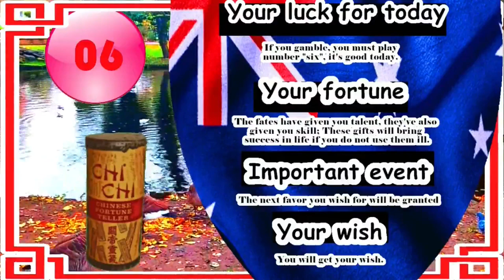THE TIGER – 14/08/2020 – Chinese Horoscope Daily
1914, 1926, 1938, 1950, 1962, 1974, 1986, 1998, 2010, 2022

The Tiger - Your sensitive, given to deep thinking, and capable of great sympathy. Sound like you? click and see :)